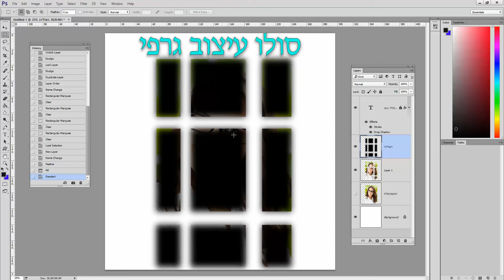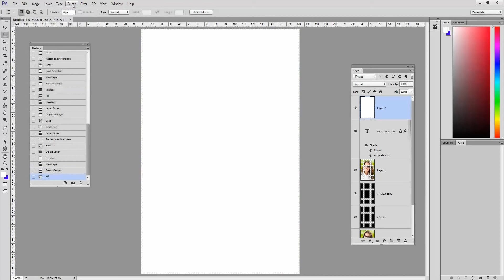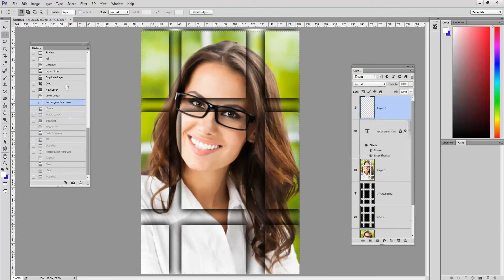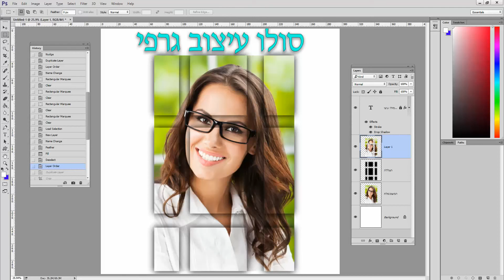לצלמים מדריך לפוטושופ שיעורים לפוטושופ אדובי